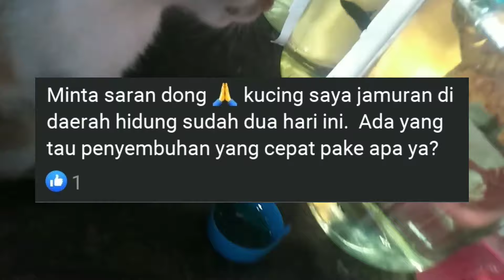Cara mengobati kucing terkena jamur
Cara mengobati kucing terkena jamur atau jamuran sangat mudah bisa ikuti cara saya ini...
Semoga bermanfaat

cara mengobati kucing yang terkena jamur
cara mengobati kucing yang kena jamur
cara mengobati anak kucing kena jamur
cara mengobati kucing jamuran parah
cara mengobati kucing jamuran di telinga
cara merawat kucing kena jamur
cara menghilangkan jamur pada kucing dengan bahan alami
cara menghilangkan jamur pada kucing dengan cepat
cara menghilangkan jamur pada kucing secara alami
cara menghilangkan jamur pada kuping kucing
cara menghilangkan jamur di kucing
cara menghilangkan jamur di kuping kucing
cara menghilangkan jamur pada kucing
cara mengobati kucing sakit
obat jamur kucing
cara mengobati kucing gatal2
cara mengobati kucing korengan
cara mengobati kucing korengan secara alami
cara mengatasi kucing korengan
cara mengobati korengan pada kucing
cara merawat kucing korengan
cara obati kucing jamuran
cara obati jamur kucing
penyebab kucing jamuran
penyebab kucing jamuran dan cara mengatasinya
penyebab anak kucing jamuran
obat kucing jamuran paling ampuh
obat kucing jamuran parah
apa obat kucing jamuran
obat kucing jamuran di telinga
obat herbal kucing jamuran
cara mengobati kucing yang terkena scabies
cara mengobati kucing terkena scabies
cara mengobati scabies parah pada kucing
cara mengobati scabies pada anak kucing
cara alami menghilangkan scabies pada kucing
cara menghilangkan scabies kucing
cara menghilangkan scabies kucing secara alami
cara ampuh mengobati scabies pada kucingcara menyembuhkan scabies pada kucing
cara menyembuhkan scabies pada kucing secara alami
cara sembuhkan scabies kucing
cara obati scabies kucing
cara obati scabies pada kucing
cara mengobati scabies kucing secara tradisional
cara mengobati scabies kucing dengan cepat
cara mengobati scabies pada kucing dengan cepat
cara mengobati scabies pada kucing secara tradisional
cara mengobati scabies pada kucing dengan bahan alami
cara mengobati scabies pada kucing
obat kucing scabies
cara mengobati kucing sakit jamur